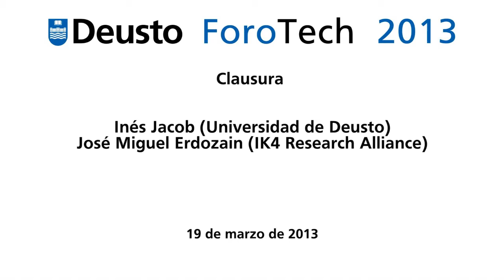ForoTech 2013 - Clausura - Facultad de Ingeniería - Universidad de Deusto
Clausura de ForoTech 2013 - Inés Jacob, Decana de la Facultad de Ingeniería de la Universidad de Deusto / José Miguel Erdozain, Director General de IK4 Research Alliance - 19/03/2013